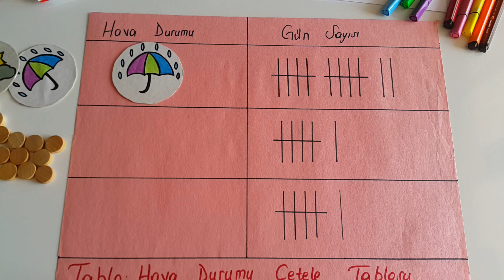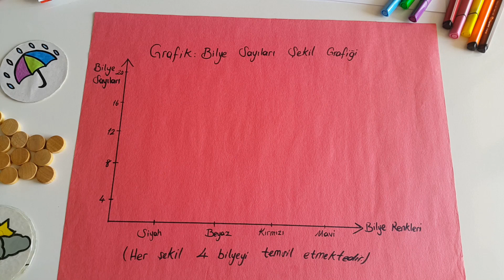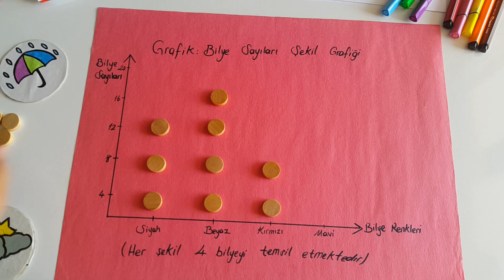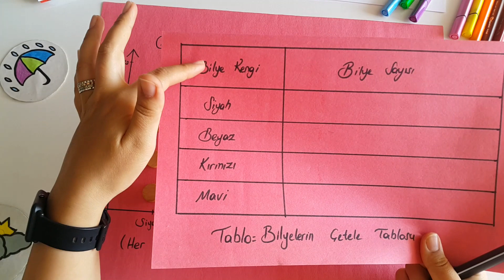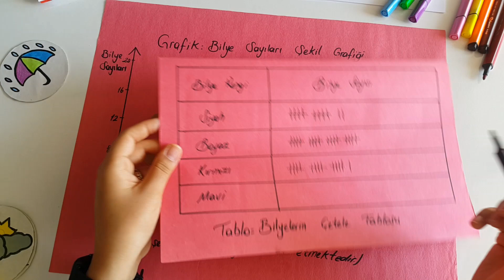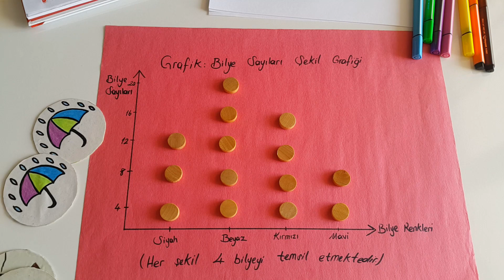3.SINIF VERİ TOPLAMA VE DEĞERLENDİRME-Sorularla Pekiştirelim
Veri toplama ve değerlendirme konusuyla ilgili örnek soru çözümleri yaptığım videoda çeşitli görselleri kullanarak nesne, şekil grafiğini sıklık, çetele tablosunu tekrar ediyoruz.Sorular çözüyoruz.Her zamanki gibi bir de 'Sıra Sizde' sorum var.Cevaplarınızı yorumlara bekliyorum.Bir sonraki videoda görüşmek üzere...Hoşçakalın 😊